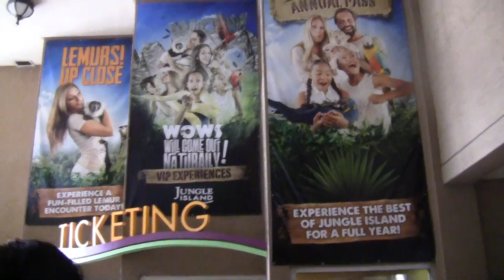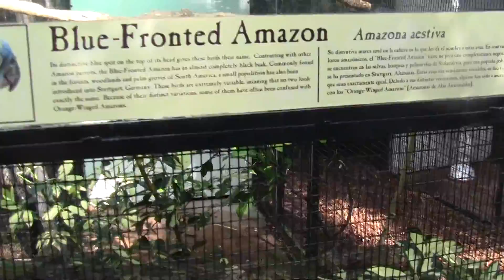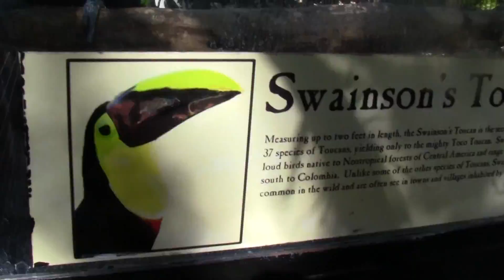Jungle Island , Parrot Jungle Miami, Florida , Джангл Айленд Майами Флорида Մայամի Ֆլորիդա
Ջունգլի կղզի ,խոսող թութակ , Մայամի Ֆլորիդա
Jungle Island (formerly Parrot Jungle) is an interactive zoological park in Watson Island, Miami, Florida, United States.
Джангл Айленд , Остров Джунглей
Парк развлечений в Майами, штат Флорида